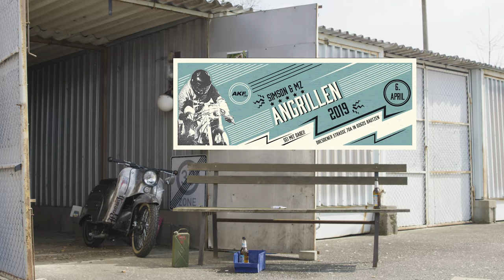Günther und Hindrich auf dem Weg zum AKF Angrillen 2019...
AKF Angrillen 2019 - Jetzt gehts los!

Demnächst hier auf dem Channel, mehr Video mit Günther & Hindrich! Abboniiiiieeernnn is Pflieschd!

"Wer zu spät kommen der verpasst die Reste."

Otto Dicks.